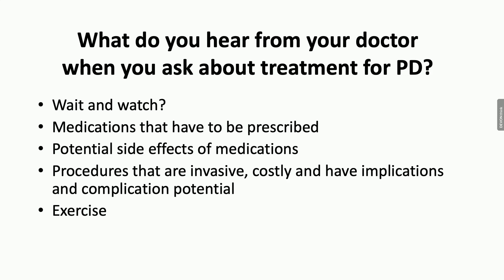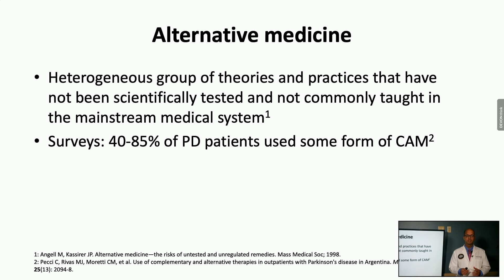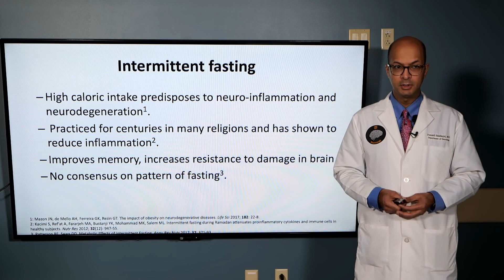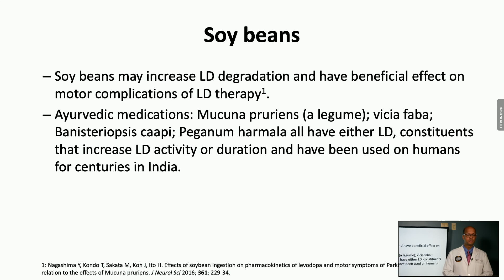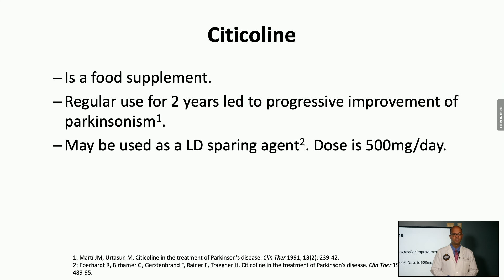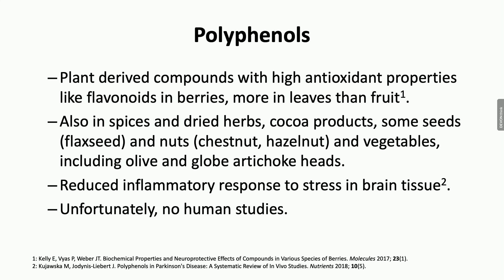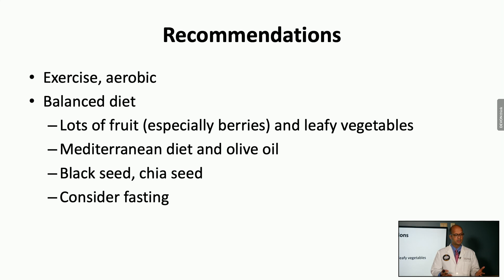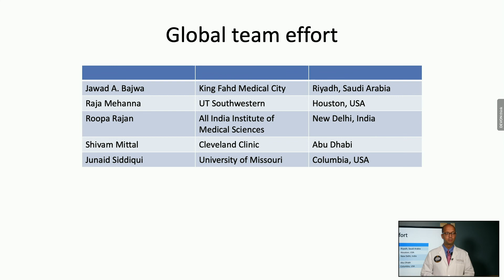Complementary and Alternative Medical Treatments in Parkinson’s Disease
MU Health Care’s Parkinson’s disease expert and neurologist Dr. Junaid Siddiqui shows different ways to treat Parkinson’s disease beyond prescription medicines and procedures. In this presentation, he discusses the effectiveness of vitamins and supplements including folate, sulforphane, vitamin D and more, as well as Mediterranean and ketogenic diets, intermittent fasting, herbs, Ayurvedic medicine and Chinese medicine.

Part 5/5 of the MU Health Care Parkinson’s disease webinar series.

Learn more about MU Health Care’s Parkinson’s disease and movement disorder specialists